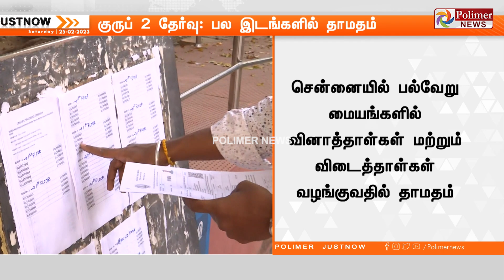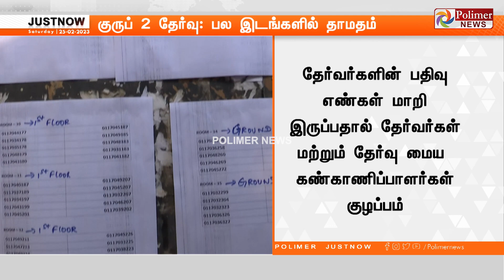JustNow || குரூப் 2 முதன்மைத் தேர்வு: தமிழ்நாட்டின் பல இடங்களில் தாமதமாக தொடக்கம்.